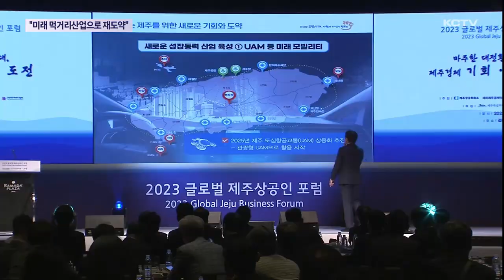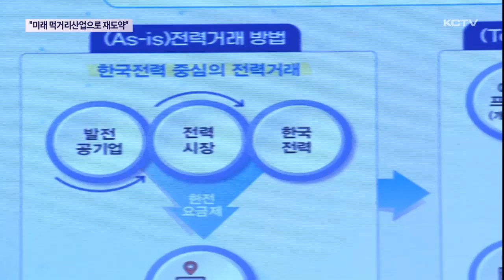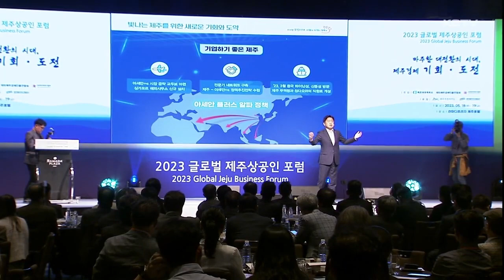"미래 먹거리 산업으로 제주 재도약"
국내외 제주출신 상공인들이 한자리에 모여 고향 제주의 지속가능한 발전방안을 논의하기 위한 글로벌 제주상공인 포럼이 개막했습니다.

길고 길었던 펜데믹이 끝나며 제주경제 도약의 중요한 시점인데요...

이 자리에 오영훈 지사는 기조강연을 통해 민선8기 주요공약인 미래먹거리 사업을 강조하며 기업의 역할을 당부했습니다.